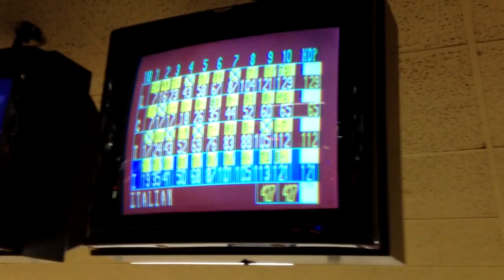Vlog #23 Dannie Riel for my birthday!!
So long since I make duh video, no worries there is duh lady here!!!

Saturday 23rd June
Nogi (Apparently spelt Noggi)
Strathfield

See you there please bring me some food :)